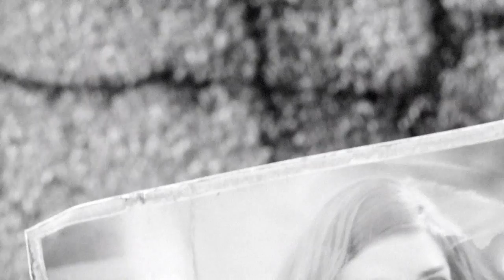My Great Game My Great Capture 2015 12 27 13 43 29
like/sub I love you all xD!